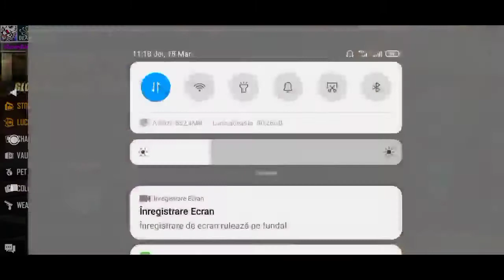CE EVENTURI SAU MAI BAGAT⁉️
DIAMANTE CU PAYSAFE
25 Paysafe=583💎
50 Paysafe=1188💎
100 Paysafe=2420💎